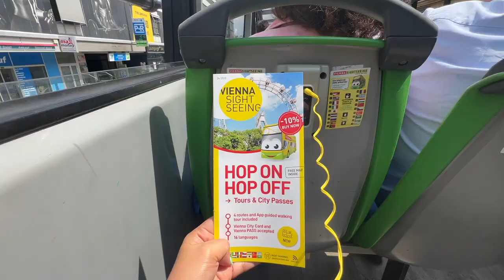Vienna Travel Vlog: Solo Travel Series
I spent a weekend this summer in Vienna alone- my top two bucket list city.